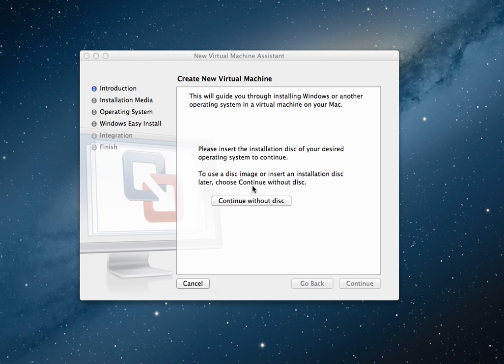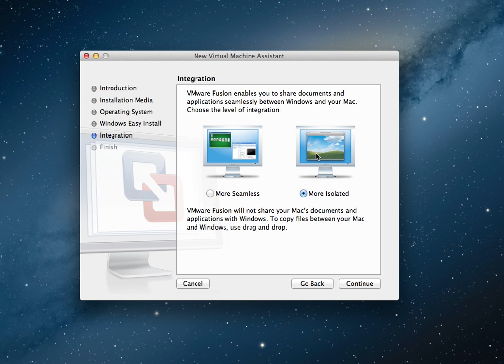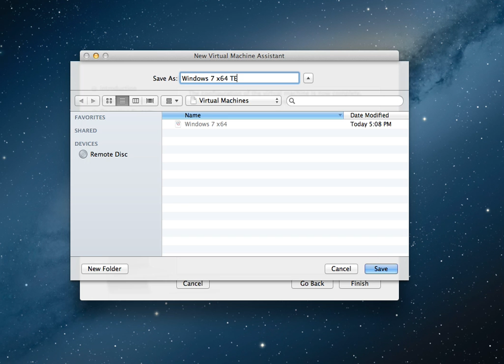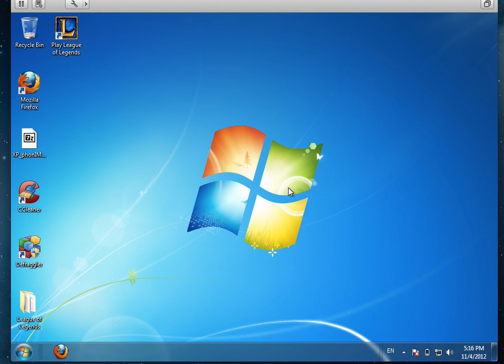How to use VMware Fusion 5 to install Window 7 on Macbook or iMac